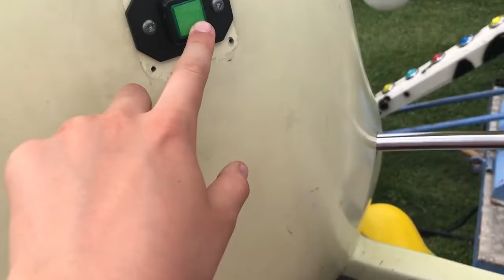A SUPER Fun Afternoon!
This was an unexpected video creation, but we hope you enjoy!